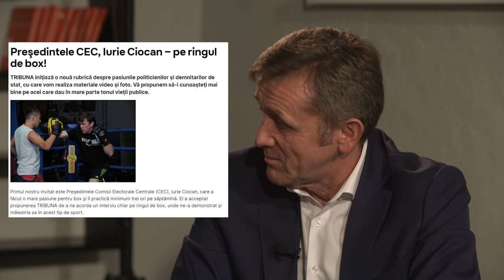EDUCAȚIA ȘI POLITICA ÎN RM | IURIE CIOCAN | #19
Iurie Ciocan este fost Președinte al Comisiei Electorale Centrale între anii 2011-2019, profesor universitar și tată a doi copii. A implementat numeroase proiecte educaționale și administrative și încă progresează în acest domeniu. Astăzi l-am cunoscut la emisiunea DIRECȚIA SUCCES!

Dacă această ediție a emisiunii Direcția Succes ți-a plăcut, dă-i un LIKE, un SHARE, și  noi te invităm să te ABONEZI și să pornești NOTIFICĂRILE, pentru a fi la curent cu tot ceea ce postăm noi!

Directia Succes este o emisiune de divertisment si educationala care are scopuri si tenta apolitica, non-financiara. Emisiunea își propune să expună și să descopere istoriile oamenilor care au atins succesul. Edițiile emisiunii apar în fiecare sâmbătă la ora 20.00, cu premieră LIVE.
Direcția Succes activează sub egida Asociației Obștești ”DOC Media” și cu suportul logistic al A.O. ”Perspectiva”.